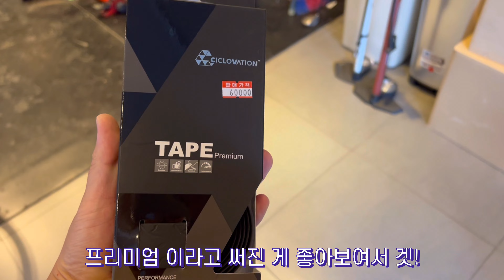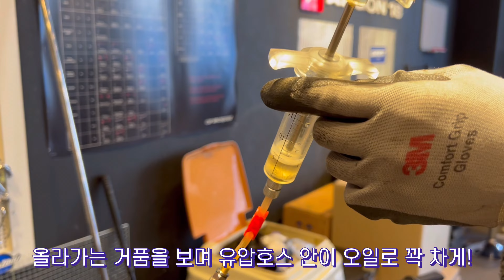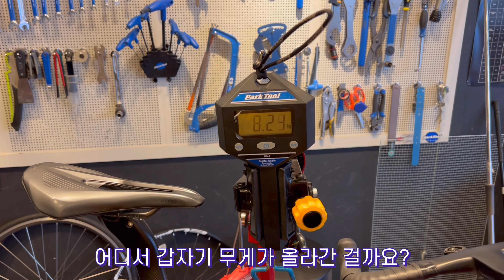밀린 숙제 해결! 당그마 분해 정비/오버홀, 잡소리 나는 자전거는 맞어야 정신을 차린다! DOGMA F12 disk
20년 8월 당그마 조립 후 이런 저런 정비로 세미 오버홀 정도는 항상 했었다 생각했는데... 막상 뜯어 보니 정말 더럽더라는;;
라이딩로그 로드자전거 오버홀 광주 자이언트 자전거 전문점 바이크팩토리 에서 세미? 오버홀 후기